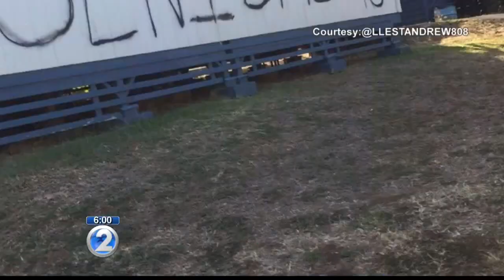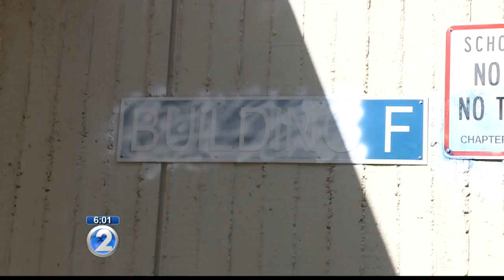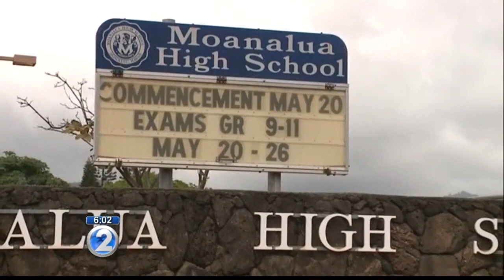Seniors behind Moanalua High vandalism will not walk at graduation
School officials say the incident occurred at around 4 a.m. and was caught on surveillance video.